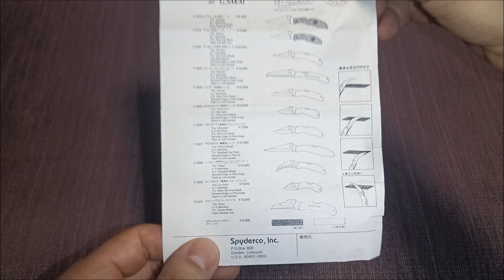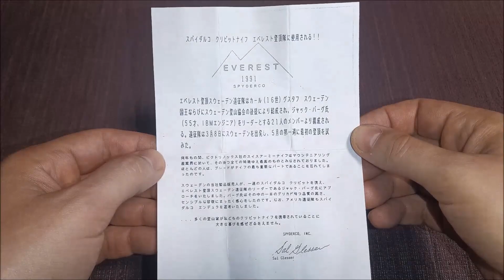Spyderco Worker. Огляд моделей С01.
Огляд більшості варіантів першого ножа, випущеного компанією Spyderco - моделі C01 Worker. Worker вніс дуже значний внесок в сучасну ножову індустрію - це перший тактичний ніж, перший ніж з можливістю вікривання однією рукою за допомогою отвору в клинку та перший ніж з кліпсою для кріплення на кишені.